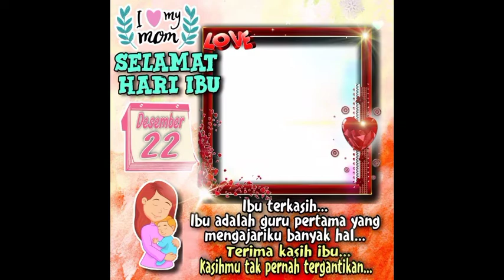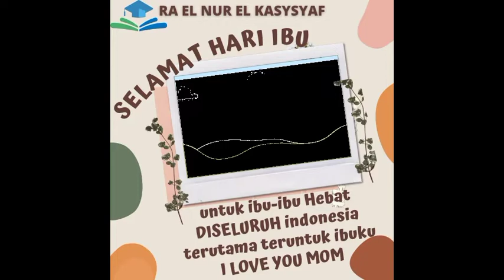Twibbon hari ibu nasional 22 desember 2021